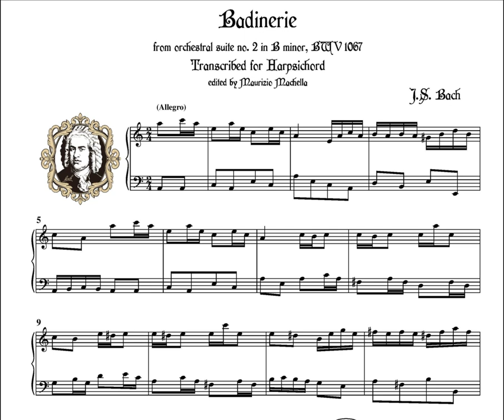J.S. Bach: "Badinerie" from BWV 1067 - Harpsichord transcription [415 Hz]